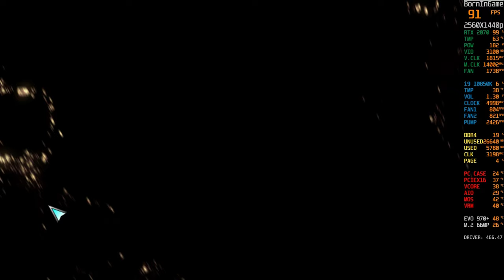Mechwarrior 5: Mercenaries | RTX 2070 | i9 10850K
Mechwarrior 5 Mercenaries | RTX 2070 | i9 10850K...Can I Run it?...In MechWarrior 5, it is 3015 and the human race has ventured and colonized the stars. The main area colonized is known as the Inner Sphere, which is now divided into five Successor States or Great Houses. These Great Houses have fought and quarreled for centuries and are now in the midst of a Third Succession War, one which has been raging for almost 150 years.

Here are the MechWarrior 5: Mercenaries Minimum Requirements
CPU: Intel Core i3-7100/AMD Ryzen 3 1200
CPU SPEED: Info
RAM: 8 GB
OS: Windows 7, Windows 8.1 or Windows 10 (64-bit versions)
VIDEO CARD: NVIDIA GeForce GTX 770/AMD Radeon R9 280X
PIXEL SHADER: 5.0
VERTEX SHADER: 5.0
FREE DISK SPACE: 55 GB
DEDICATED VIDEO RAM: 2048 MB

MechWarrior 5: Mercenaries Recommended Requirements
CPU: Intel Core i7-6700K/AMD Ryzen 7 1700
CPU SPEED: Info
RAM: 16 GB
VIDEO CARD: NVIDIA GeForce GTX 1070/AMD RX Vega 56
PIXEL SHADER: 5.1
VERTEX SHADER: 5.1
DEDICATED VIDEO RAM: 8192 MB

The 2070 is perfect for 1080p 144hz and can even crank some games to 1440p or 4k in older titles. Even with the release of both AMD Navi and the Nvidia GeForce RTX 2070 Super, as well as the impending release of RTX 3070, which costs much less for faster performance, the Nvidia GeForce RTX 2070 is still worth looking into if you can find it...Mechwarrior 5 Mercenaries | RTX 2070 | i9 10850K

16GB DDR4 G.Skill TrdidentZ RGB CL 14 Dual Channel 3200 MHz